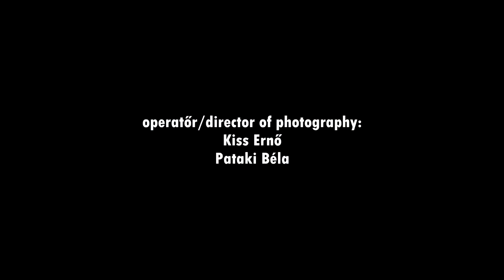XIII. Bicske Kupa